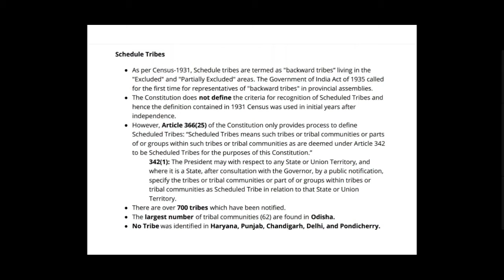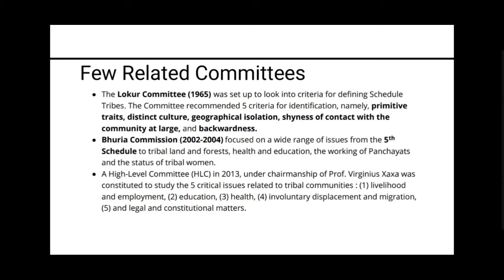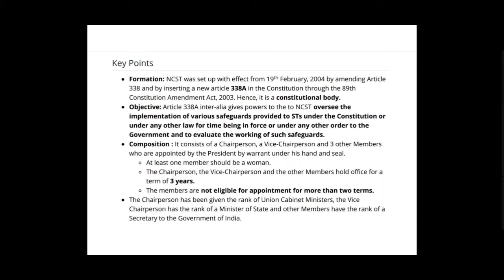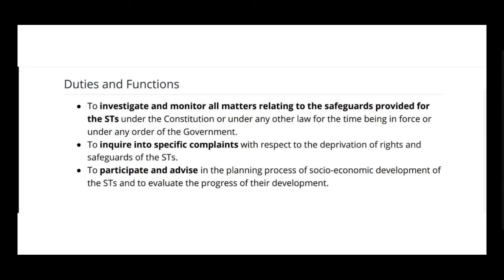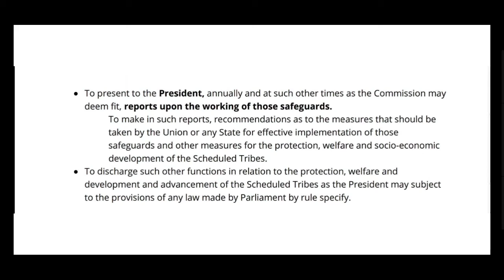National Commission for Schedule Tribes (NCST)/ Mission MPPSC/ UPSC/ Polity/ by Abhishek Tiwari Sir